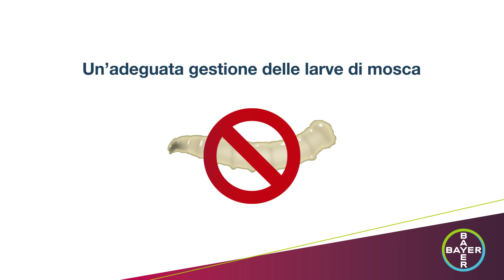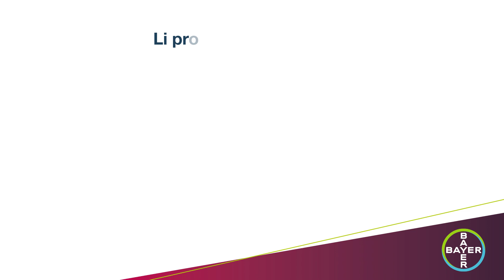QuickBayt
Avvertenza: dal 1 ottobre 2022, la divisione Environmental Science di Bayer è stata ceduta. Questo contenuto è stato creato prima della cessione.
QuickBayt GR e QuickBayt WG10 Forte sono le soluzioni professionali di Envu per il controllo delle mosche negli ambienti zootecnici.